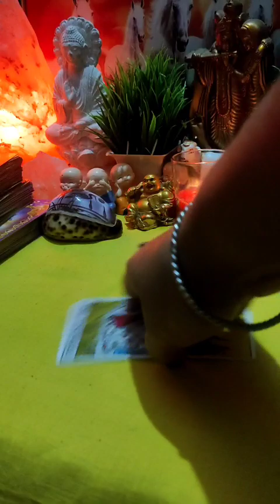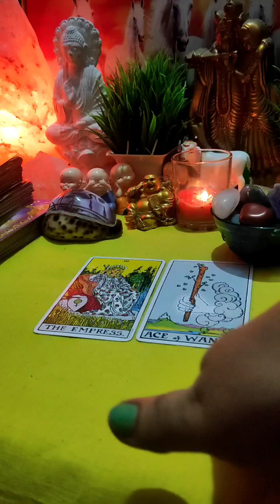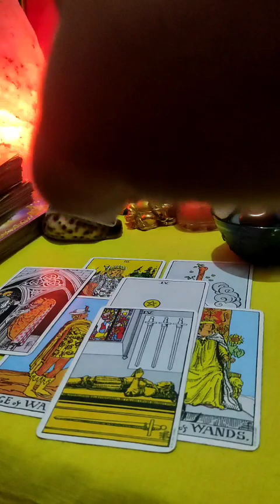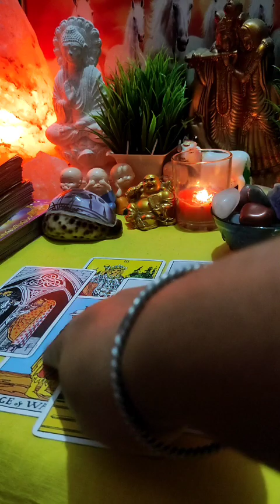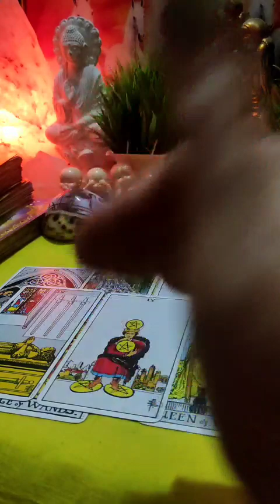🧿🔮All Signs: आपके पार्टनर की Current Energy⚡⚡(tarot) |Timeless